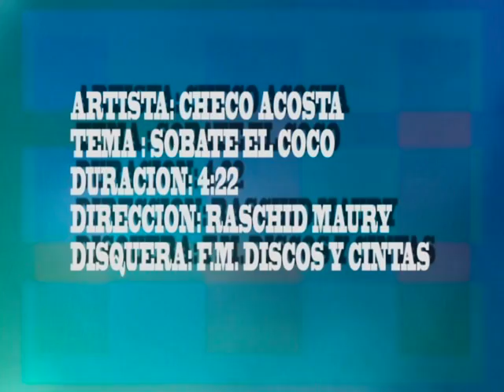Sobate El Coco Video Oficial